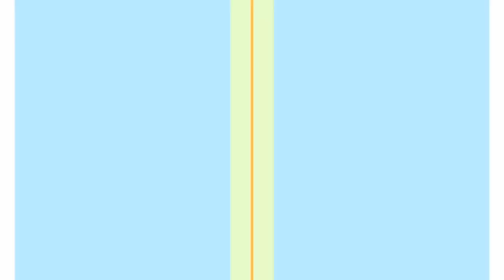Max: The Curse of Brotherhood - Calabouços de Mustacho. #6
Trago para vocês o jogo "Max: The Curse of Brotherhood ".
Chegamos no capitulo 6. Vamos tentar sair dos calabouços de
Mustacho.
Não esqueçam do Like e favorito para ajudar na divulgação do
vídeo, muito obrigada! :D
Confiram!